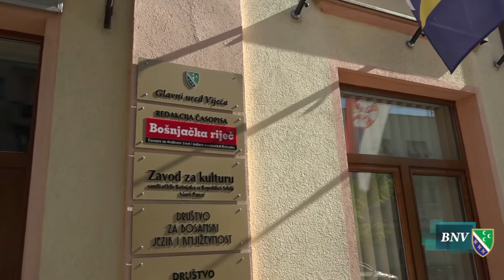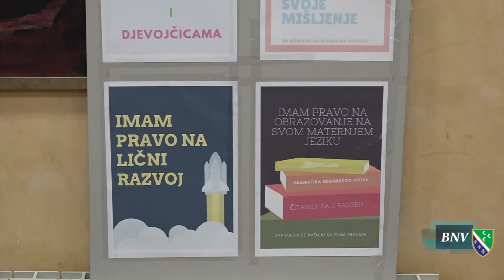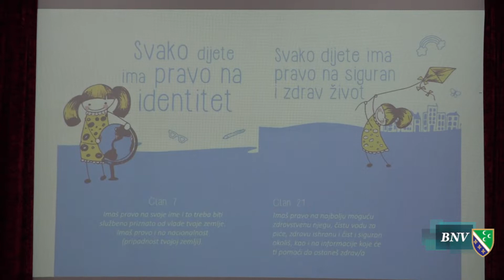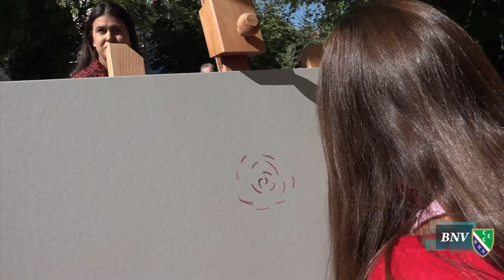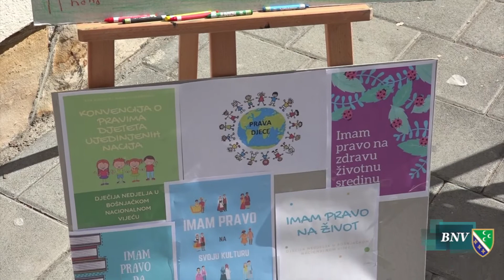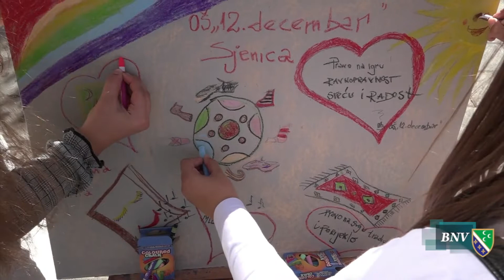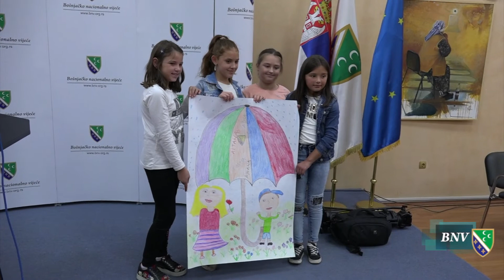Dječija nedjelja u Bošnjačkom nacionalnom vijeću